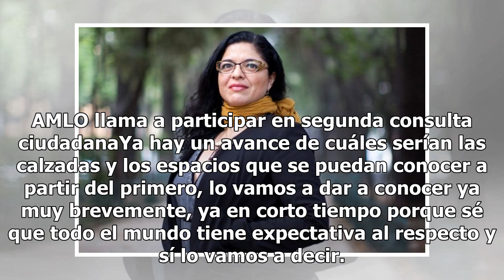Los Pinos se abrirá al público a partir del 1 de diciembre, confirma Alejandra Frausto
Alejandra Frausto, próxima secretaria de Cultura, confirmó que el primero de diciembre, el nuevo Gobierno Federal abrirá a la ciudadanía las puertas de la Residencia Oficial de Los Pinos. Aún analizan qué áreas serán abiertas, dijo. AMLO llama a participar en segunda consulta ciudadanaYa hay un avan...